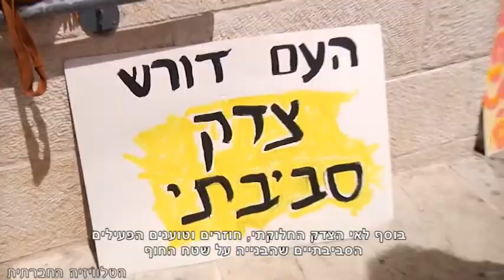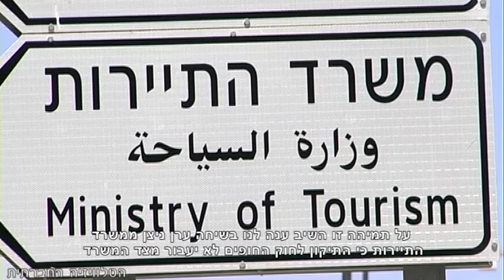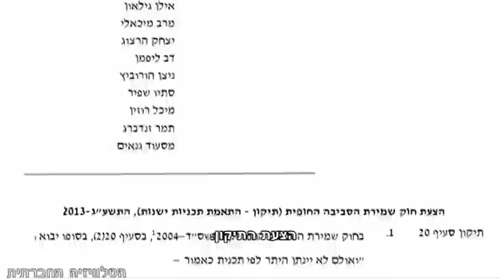של מי החוף הזה?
השרב הפוקד אותנו בימי הקיץ, מזכיר כי מקום המפלט מהחום עבור רבים מאתנו נמצא בסכנה. חופי הרחצה הציבוריים ביניהם: פלמ"חים, נחשולים, תל ברוך וגם חופי תל אביב, ניצבים מול בנייה מאסיבית שתצמצם את שטח החוף (המועט ממילא), שנשאר לרשות הציבור.